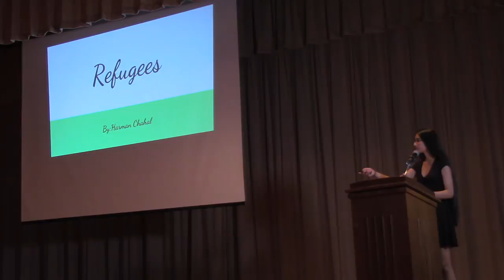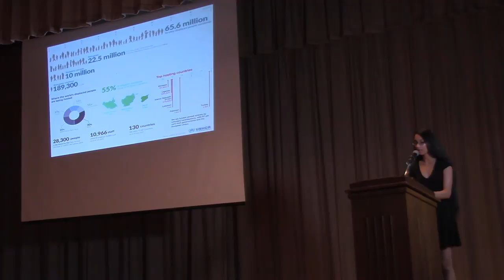The refugee crisis | Harman Chahal | Gunning Bedford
There are places all over the world that have terrible day-to-day life, and people are attempting to flee from those difficulties.  Harman discusses what we can do to help those people.

Harman is a bright, soft-spoken honors student who is just starting to find her voice.